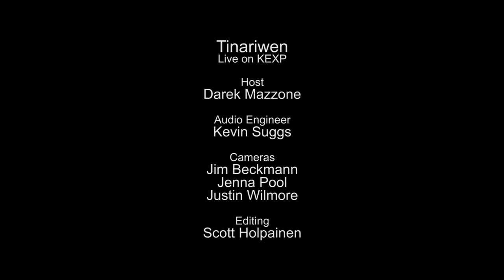Tinariwen - Chaghaybou (Live on KEXP)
presents Tinariwen performing "Chaghaybou" live in the KEXP studio. Recorded April 14, 2014.

Host: Darek Mazzone
Audio Engineer: Kevin Suggs
Cameras: Jim Beckmann, Jenna Pool & Justin Wilmore
Editor: Scott Holpainen